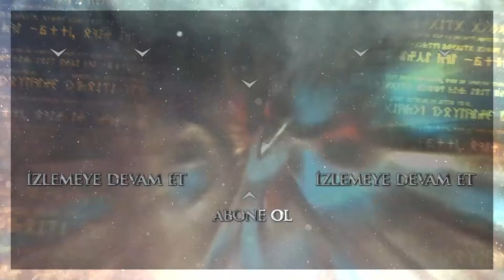Temur aşkı için savaşmaya hazır! - Destan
Destan 8. Bölüm:
Akkız ve Batuga, iyileşmesi için Alpagu Han’ı Dağ’a götürür. Kün Ata yarasına şifa olurken Alpagu Han da ruhuna şifa arar. Bu şifa yolculuğu, Alpagu Han ile Akkız’ı bir yandan yakınlaştırırken, bir yandan da açığa çıkan sırlarla çok sancılı bir süreç başlar. Alpagu’nun iyileşebilmek için yurdu terk etmesini fırsat bilen Balamir, bir gece baskınıyla sarayı ve yönetimi ele geçirir. Batuga ise, daha Çift Başlı Kurt olma yolculuğunun başındayken Dağ ile Gök’ü ortak bir amaç etrafında birleştirmeyi başarır. Ancak Balamir’e karşı yaptığı pamuk ipliğine bağlı planın başarılı olabilmesi için çok büyük bir taviz vermek zorunda kalacaktır.

Dağ ve Gök, Balamir’e karşı var güçleriyle mücadele ederken, asıl büyük tehlike yavaş yavaş yaklaşmaktadır: Çin!